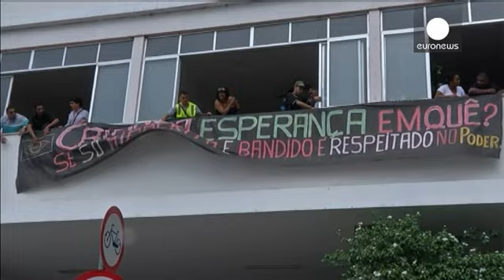Brezilya'da polis kurşunu halkı sokağa döktü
Brezilya'nın dünyaca ünlü şehirlerinden Rio de Janeiro'nun bir kenar mahallesinde polis tarafından öldürüldüğü sanılan genç dansçı halkı sokaklara döktü. Şehrin Copacabana plajının yakınındaki fakir bir mahallede (favela) yaşayan 25 yaşındaki 'DG' göbek adlı Douglas Rafael da Silva Pereira'nın cenaze töreni öncesinde yaklaşık 500 kişi adalet çağrısında bulundu. Göstericiler sloganlar atarak polisle çatıştı.

Gencin acılı annesi ise polise ateş püskürdü:

"Oğluma ölene kadar çok acımasızca işken...